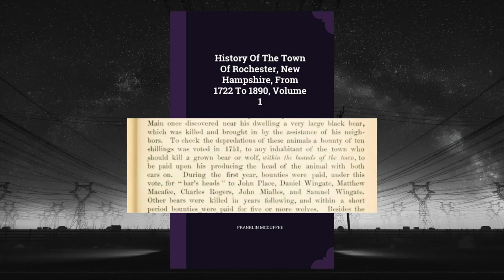How Bears Debunk Libertarianism: The Story of Grafton